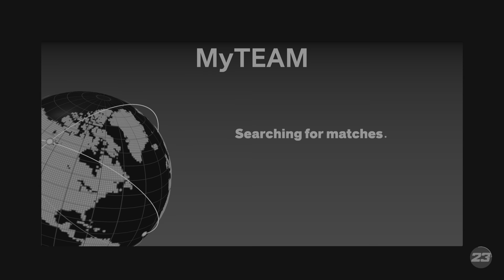NBA 2K23 Tmac Lamelo KP are unstoppable part 5